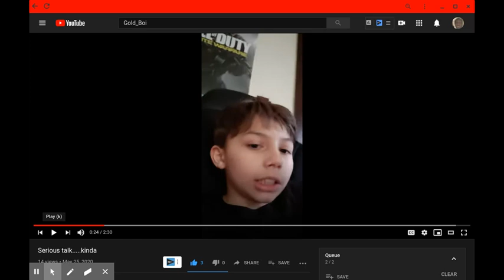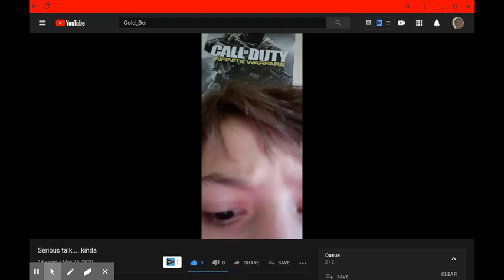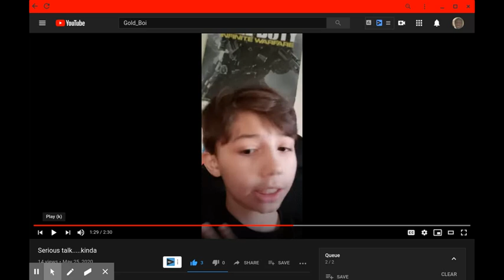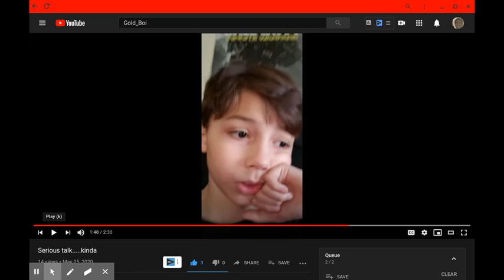Big Kid Says He Has An Annoying Voice! | RTWRP # 49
Big Kid Says He Has An Annoying Voice!

A Kid named Bryce Van who has a YouTube channel named Gold_Boi claims to have an annoying voice. Kids tend to have a squeaky ass voice when it comes to puberty and for a ten year old boy his fucking balls haven't dropped hard yet.